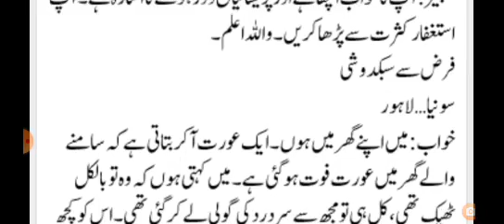Khawab me Sabzi ke Khait se Quran Majeed milna